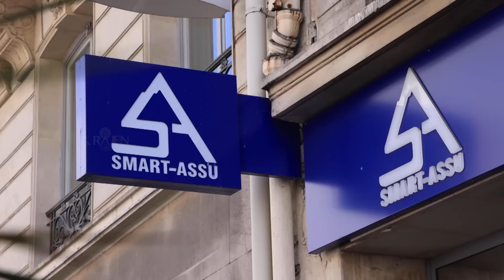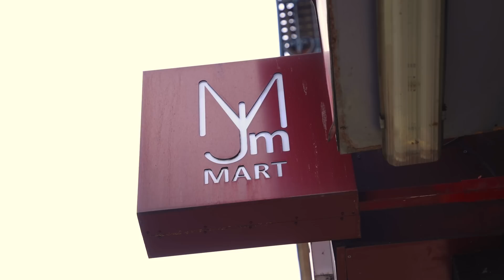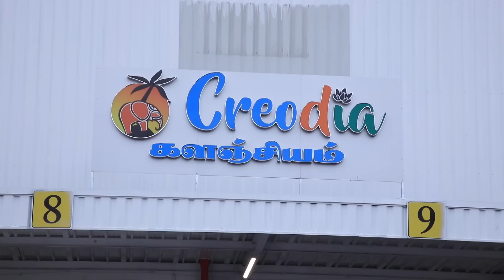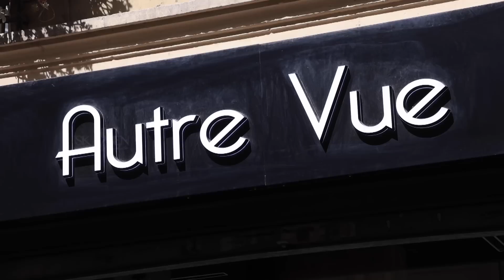பிரான்ஸ்: வாகனங்கள் மோதல்! 3 பொலிஸார் உட்பட 4 பேர் பலி! 22-05-2023 | Emthamizh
பிரான்ஸ் செய்திகள்
வாகனங்கள் மோதல்! 3 பொலிஸார் உட்பட 4 பேர் பலி!